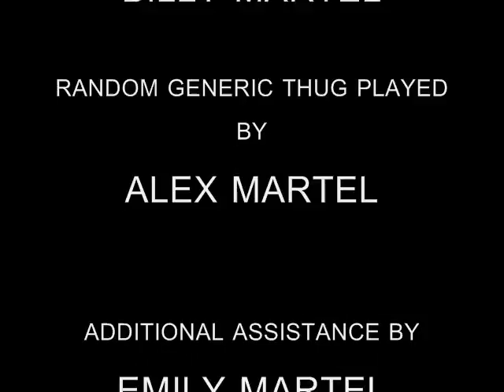SUPERMAN SAVES MONKEY FROM RANDOM GENERIC THUG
just a short video we made to test out whatever special effects we have at our disposal. our conclusion.

we are in desperate need of after effects. but at least the video was fun to make!